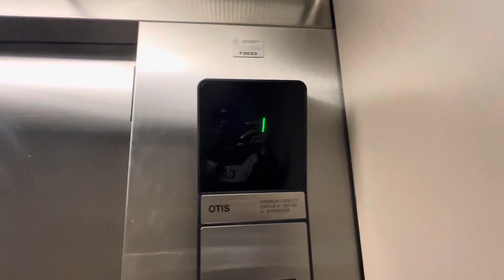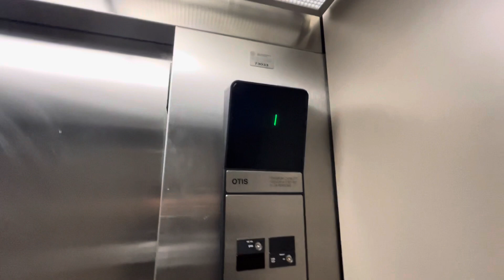Mid-1990s Otis Series 1 Elevator in Scarborough Toronto 11/3/2023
At the Chinese Cultural Centre of Greater Toronto